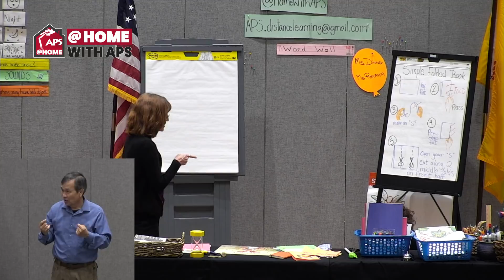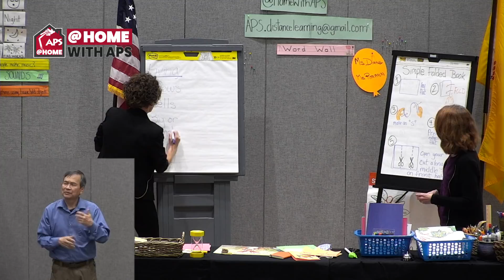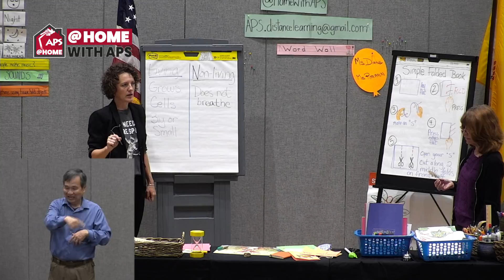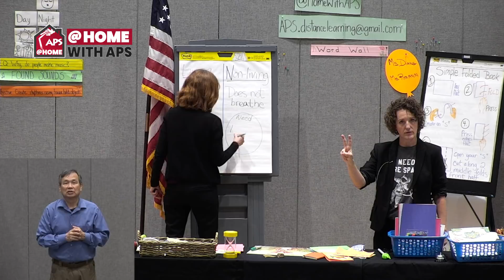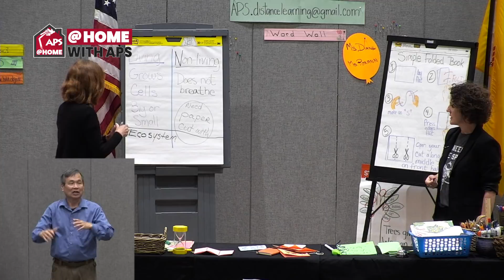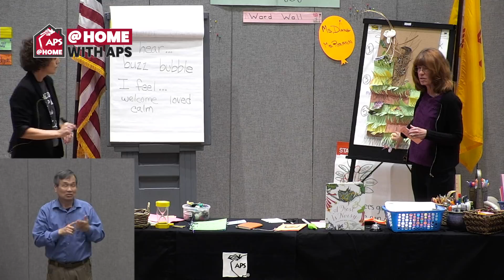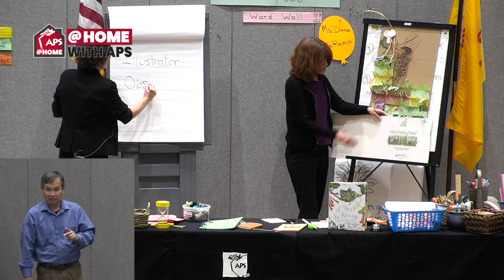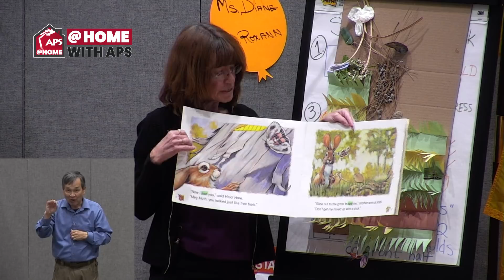Monday, April 20, 2020 - 2nd & 3rd Grade - English Language Arts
2nd & 3rd Grade
English Language Arts